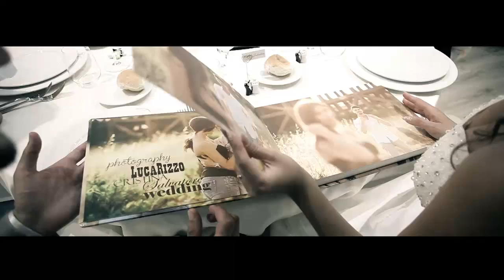Luca Rizzo Fotografia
Luca Rizzo fotografia Napoli